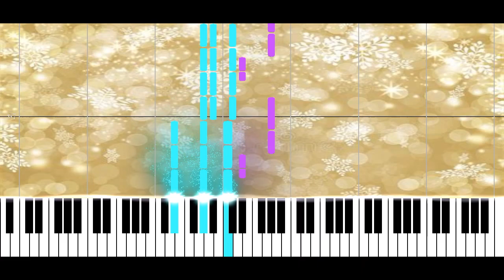Being alone at Christmas Piano Tutorial - Miss Montreal (FREE SHEETS)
Being alone at Christmas Miss Montreal Piano Tutorial

Being alone at Christmas Miss Montreal
Being alone at Christmas
Miss Montreal
Christmas piano
Being alone at Christmas piano tutorial
Being alone at Christmas piano
Being alone at Christmas piano cover
Being alone at Christmas synthesia
Being alone at Christmas bladmuziek
Easy piano
MuseScore
iMovie
MIDIvisualizer
Piano
Piano Tiles
Synthesia